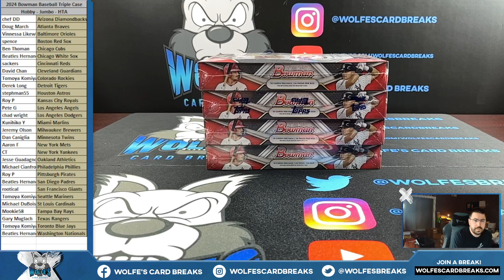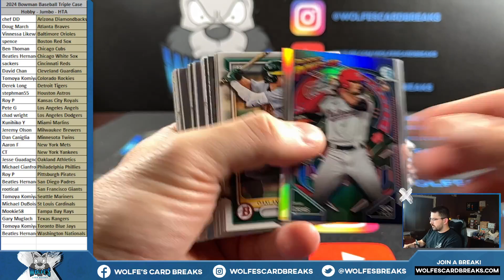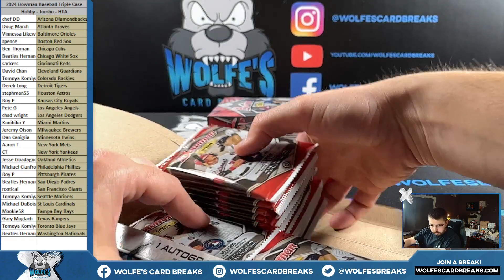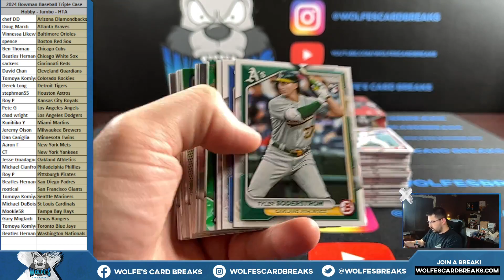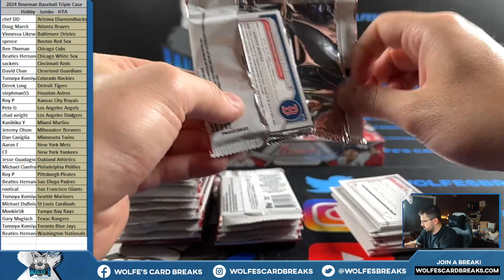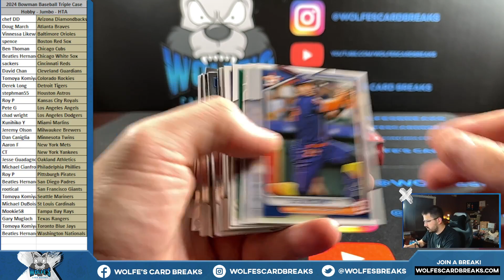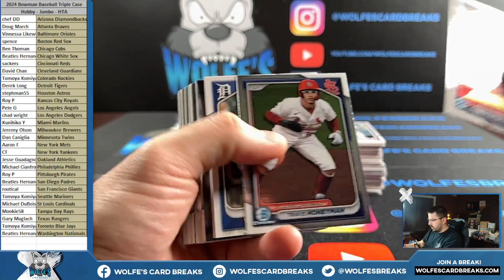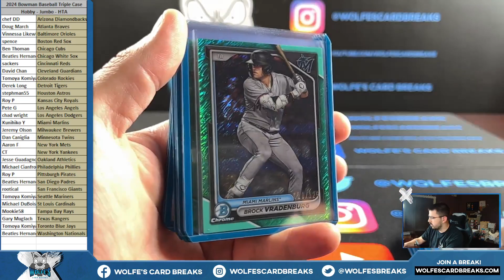2024 BOWMAN BASEBALL TRIPLE CASE - MAKE UP BOXES!!!!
2024 BOWMAN BASEBALL TRIPLE CASE - MAKE UP BOXES!